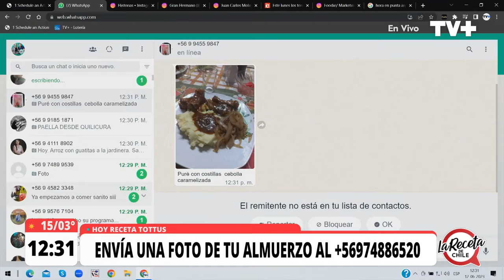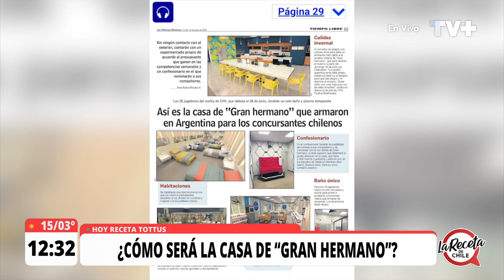¿Cómo será el reality "Gran Hermano"?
En La Receta de Chile, conversamos acerca de la versión chilena del reality "Gran Hermano" y sus posibles participantes. Además, revisamos la mejores peleas en otras versiones del reality.
Súmate a La Receta de Chile, de lunes a viernes a las 12:00 horas en TVMAS